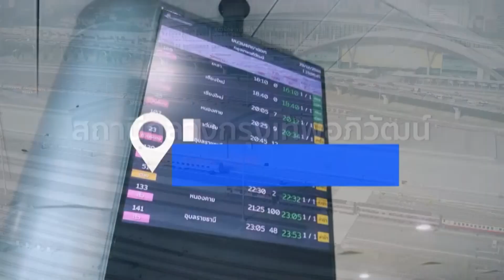รายงานพิเศษ​ การเชื่อมโยง​เส้นทาง​คมนาคม​ทั่ว​ไทย